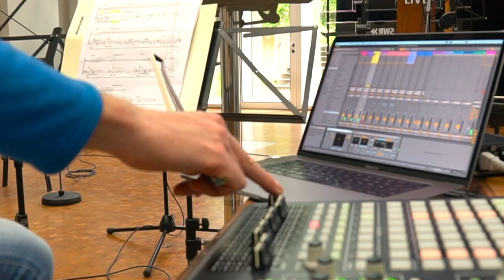Johannes Moser performs two works by Fabrice Bollon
This setting of Austrian Expressionist writer Georg Trakl’s poems by composer and conductor Fabrice Bollon is the first ever composition for classical singers and solo electric cello. As a result, the work’s striking sonorities open unexpected and fascinating new directions for contemporary music. Evocative imagery and colourful writing for electric cello can also be heard in The Secret Garden of the Cordania – a work dedicated to Bollon’s cellist wife.